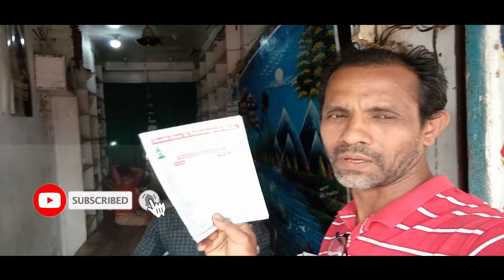hame pathology kiun ana pada/sourav joshi arts/vlog/sourav joshi vlog/daily vlogs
hame pathology kiun ana pada/@sudam sriya vlog/odisha village vlog
to day vlog
my new vlog
odisha village life
jagannath dhaam vlog
puri video

sourav joshi
sourav joshi vlog
daily vlogs
lifestyle vlogs
family vlogs
travel vlogs
funny videos
shopping vlog
offroading vlog
offroading with gypsy
new channel vlogvideo

new channel vlog

new channel vlog 07

new blogger channel

first

new vlogging channel kaisebanayenew vlog channel nameideas

new vlog channel settings

new vlog channel 2023

new vlog channel hot

new vlog channel bengali

village life vlog in india

village life vlog indian

village life vlog tamil

village life vlog malayalam

village life vlogs in kannada

village life vlog manisha

village life vlog gujarat